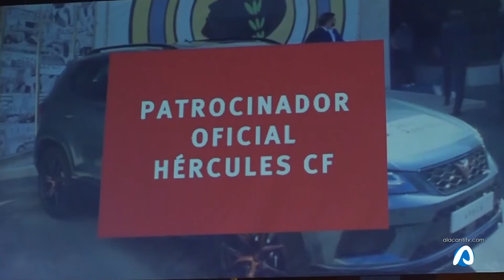Seat Sala Rodríguez presenta el nuevo SEAT TARRACO en el MARQ 04 04 2019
El museo arqueológico de Alicante fue testigo anoche de la presentación por parte de Seat Sala Rodríguez del nuevo Seat Tarraco que pasará a formar parte de la gran flota de vehículos de la marca española,  que en esta ocasión hace un guiño con este diseño, a la grandeza del antiguo imperio romano.